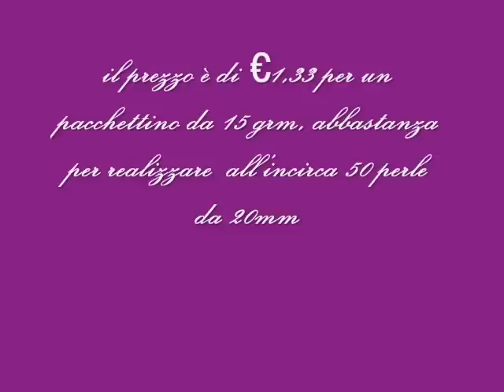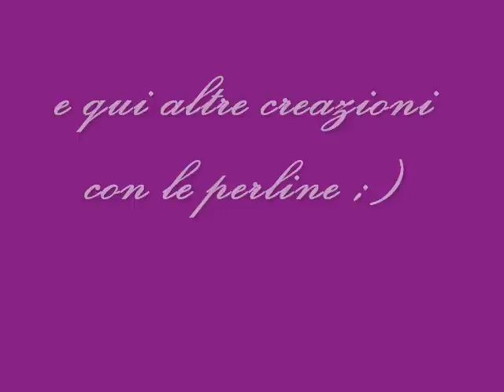Acquisto Lana Cardata e Nuove creazioni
è qui potete guardare il video tutorial per realizzare le perle